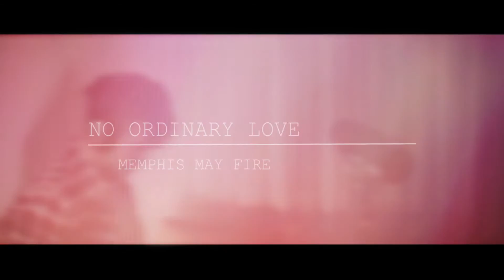No Ordinary Love - Memphis May Fire (VOCAL COVER by Serch Music)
Nuevo vocal cover No Ordinary Love de Memphis May Fire. Esta vez vamos con un vocal cover de uno de mis grupos favoritos, Memphis May Fire.
Audio grabado y producido por Serch Music.

► MI EQUIPO DE VÍDEO:
→ Panasonic Lumix DMC-GH4
→ Estabilizador ZHIYUN WEEBILL-S
→ Kit Paneles LED sencillo bicolor